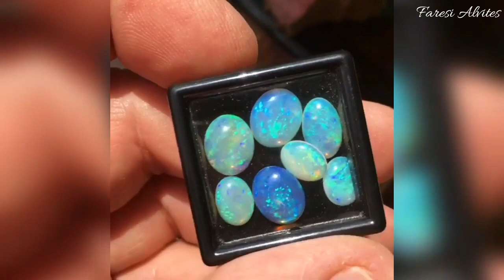Como identificar piedras preciosas en bruto | Como reconocer piedras preciosas y semipreciosas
Hola en este video te muestro como identificar piedras preciosas en bruto, como reconocer piedras preciosas y semipreciosas. Recuerda que este es el inicio de una serie de como reconocer gemas y piedras preciosas y como identificar piedras con oro.